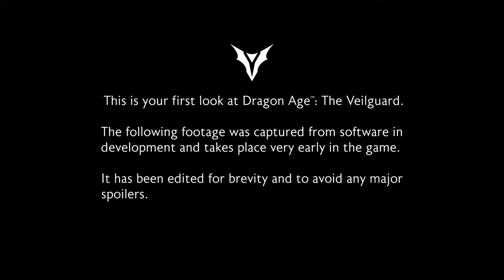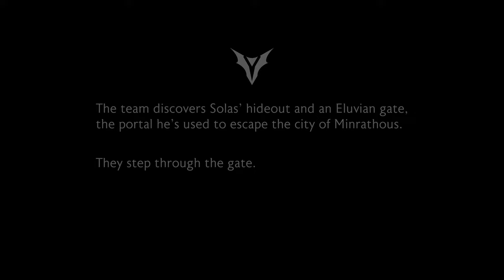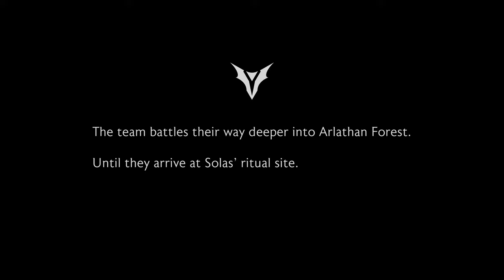Dragon Age: The Veilguard - Official Gameplay Reveal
Enter Thedas, a vibrant land of rugged wilderness, treacherous labyrinths, and glittering cities – steeped in savage combat and secret magics. Now, its fate teeters on a knife's edge.

When corrupt gods break free from centuries of darkness, the odds will be stacked against you. You can't do this alone.

Rally a team of seven companions, each with rich lives and deep backstories. These are characters to befriend, and even fall in love with. Among them, an assassin, a necromancer, and a detective will each bring their own expertise and unique abilities to the fight. You are never alone; decide who to take into battle and together face down demons, dragons and even ancient gods.

Dragon Age: Dreadwolf, now known as Dragon Age: The Veilguard is launching in Fall 2024 for PlayStation 5 (PS5), Xbox Series X|S, and PC (Steam and Epic Games Store).